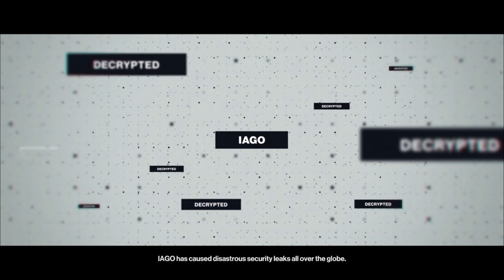HITMAN™ World Of Assassination - Paris "The ShowStopper", France (Silent Assassin Only)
HITMAN™ World Of Assassination Gameplay Walkthrough Part 2 includes a Full Gameplay Review,
Prologue and Story Missions for PlayStation 5, Xbox Series X, Xbox Series S and PC. HITMAN™
World Of Assassination Story Campaign Walkthrough will include the Full Game on PC running at
60 FPS. Cinematics, Cut Scenes, OST, Story Missions and all Single Player Campaign Missions and
the Ending.

Hitman story follows genetically engineered assassin Agent 47 as he goes on a worldwide
adventure and solves a mysterious series of seemingly unconnected assassinations. Hitman
features a number of large, open-ended sandboxes that Agent 47 can freely explore.